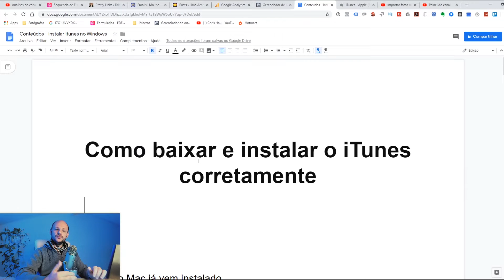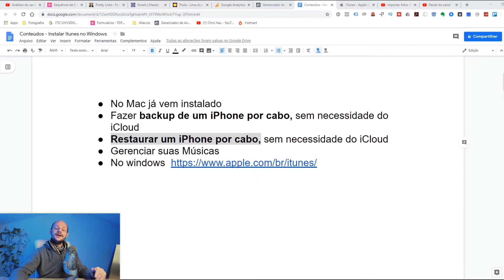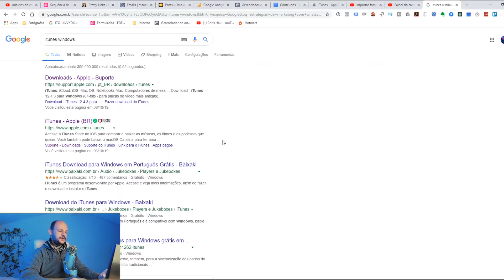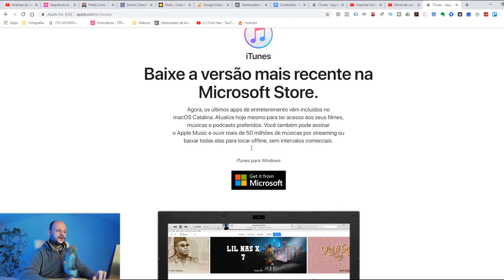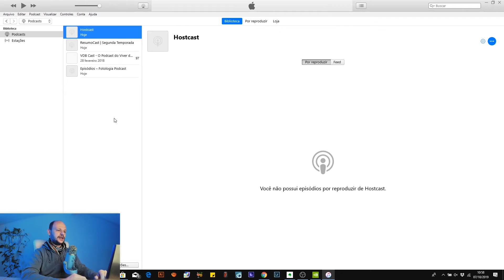Como Baixar e Instalar o iTunes no PC Windows 7/8/8.1/10 (32 e 64 BITS) [2019]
🔻🔻 Melhores Ofertas 🔻🔻
📱 TOP CELULARES no BRASIL e SEM TAXA
👉 Xiaomi Redmi Note 9s
🔥 Ofertas de Notebooks
👉 Alexa Echo Amazon

Como baixar e instalar o iTunes em seu Computador Windows. Tutorial completo passo a passo de download e instalação.

Você pode fazer o Download e instalar em qualquer computador Windows, Desktop ou Notebook.

iTunes para Windows

O iTunes é a maneira mais fácil de aproveitar tudo de que você precisa para seu entretenimento — música, filmes e programas de TV — e manter tudo isso organizado facilmente. Alugue ou compre filmes, transfira seus programas de TV favoritos e muito mais.

O iTunes também é a casa do Apple Music, onde você pode ouvir milhões de músicas e toda a sua biblioteca de música — totalmente sem anúncios comerciais. Além disso, transfira suas músicas favoritas para ouvi-las sem Wi-Fi. Experimente gratuitamente, sem compromisso, e cancele a qualquer momento.